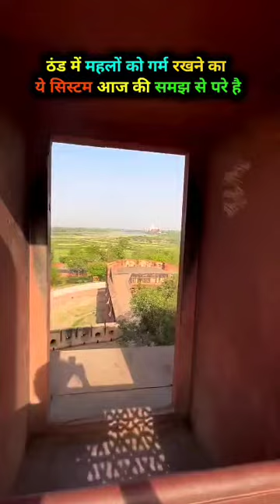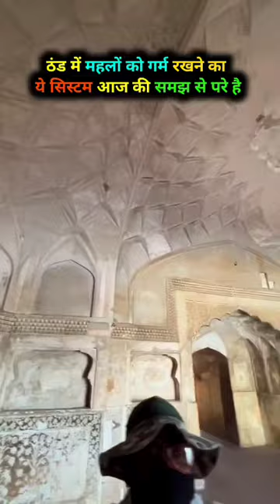Rajao ka thand main room garam rakhne ka formula ll Agar vlog ll Tajmahal vlog ll